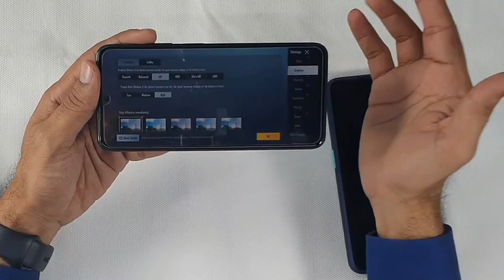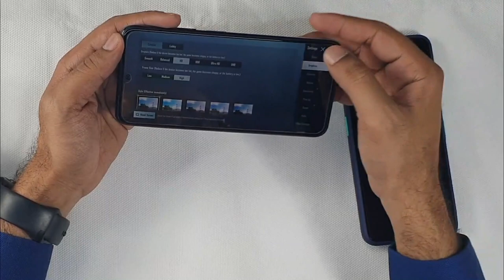Redmi Note 10 PUBG gaming test | Review | Danish Soomro